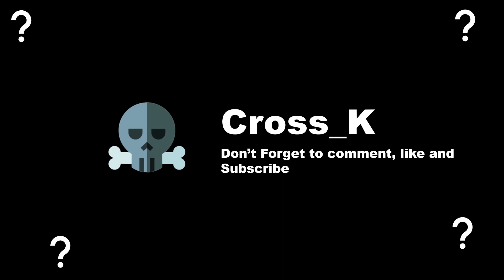Tried the Dehya build challenge with various teams (Day 22) | Genshin impact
In this video, I'm going to try a lot of builds for dehya, of course with various teams too. This is kind of a challenge, I will do this until version 3.6 arrives. For today I will try 4 sets Emblem of Severed Fate with the Mono Pyro Team. Mono Pyro Team with Dehya, Kazuha, Bennet, Xiangling. Dehya weapon with Beacon of the Reed Sea.

Thank you and Always Smile

Time Stamp:
0:00 Opening and Explanation
0:26 Start Fight
1:44 Build

Dehya Genshin Impact
Kazuha Genshin Impact
Bennet Genshin Impact
Xiangling Genshin Impact

About this channel:

Hi Everyone, my name is Cross_k.
My YouTube is content gaming and i play a lot of games but I focus on one game called Genshin Impact because waifu name Noelle.

Thank You for support me and always smile.

My spec Laptop:
16GB RAM
1 TB HDD
512 GB SSD